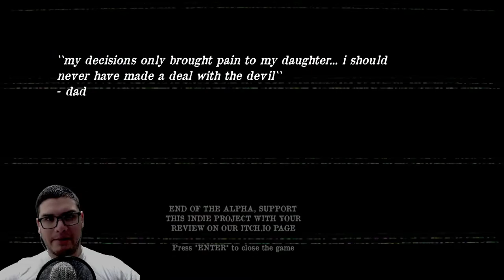The Door You Can Never Open | Scary Games | John Bradshaw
The Door You Can Never Open
You're a daughter taking care of a sick old man.